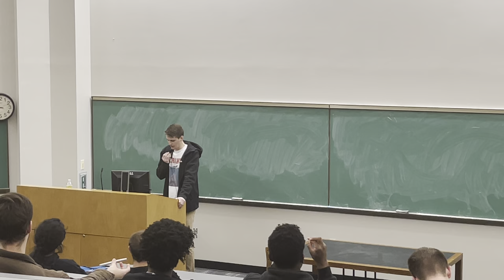FCA- March 9th - Ryan Wheeler